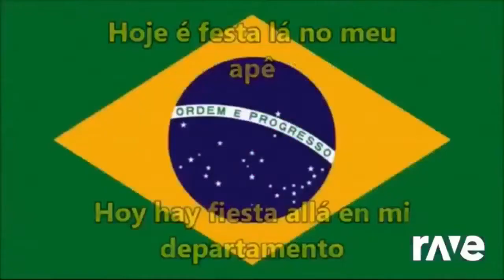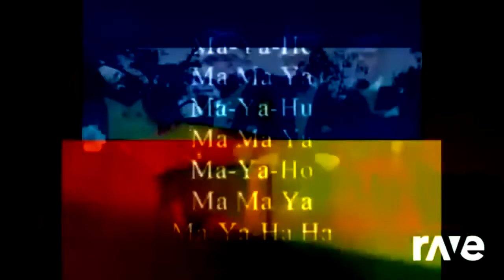Pestronomia Toujours With Rossella Numa 2